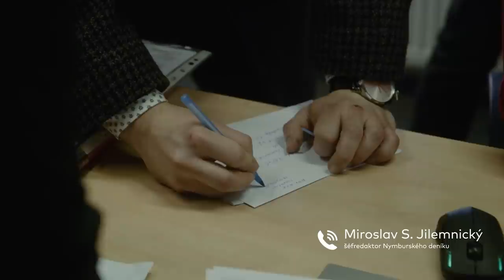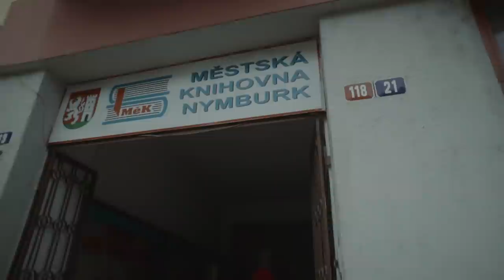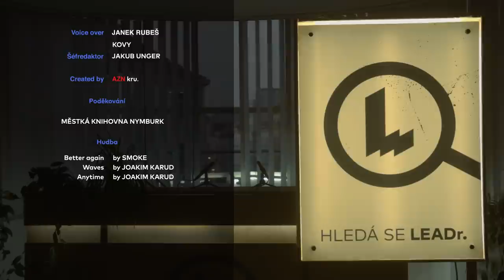2. díl: Únos soutěžících | Hledá se LEADr.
Únos 5 soutěžících! Ocitli se v lese, kde dostali úkol, kterým musí prokázat týmového ducha a cílevědomost. Na konci porota jednoho z nich vyřadí, ne však dřív, než jejich výkon okomentují Kovy s Jankem Rubešem.

Ve druhém kole soutěže Hledá se LEADr. pokračujeme ve sledování už jen pěti soutěžících. Ti postupně absolvují 5 kol, a každý týden, porota složená z Jindřicha Šídla, Silvie Lauder, Veroniky Sedláčkové a Karla Strachoty rozhoduje, kdo postoupí dál. Po finálovém kole ale o celkovém vítězi rozhodujete vy, diváci, hlasováním na 16. a 17. května.

Vítězka nebo vítěz odjede za odměnu na stáž do zahraničí.
Hledá se LEADr. běží na Youtube a Seznam Zprávy každou středu od 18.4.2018.

Hledá se LEADr. je vzdělávací soutěž společnosti Člověk v tísni s prvky reality show, která hledá nové mladé lídry.

V pořadu Hledá se LEADr. sledujeme 6 mladých soutěžících. Jsou to lidé, kteří mají chuť věci kolem sebe ovlivňovat a aktivně měnit naši společnost k lepšímu. Každý týden porota složená z Jindřicha Šídla, Silvie Lauder, Veroniky Sedláčkové a Karla Strachoty rozhodne, kdo postoupí do dalšího kola. O celkovém vítězi ale rozhodujete vy, diváci, hlasováním na 16. a 17. května.

Hledá se LEADr. poběží na Seznam Zprávy od 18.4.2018.

Hledá se LEADr.
Autor: Karel Strachota
Režie: Jan Syruček
Scénář: Karel Strachota, Marianka Macková, Dužan Duong, Jan Syruček
Porota: Karel Strachota, Veronika Sedláčková, Silvie Lauder, Jindřich Šídlo
Střih: Honya Tran
Kamera: Dužan Duong, Honya Tran
Scénografie: Marek Špitálský
Zvuk: Petr Kolev
Produkce: Thuy Linh Mai, Zuzana Kozáková, Marianka Macková
Obrazová post-produkce: Saimon Phan

Voice over: Janek Rubeš, KOVY
Šéfredaktor: Jakub Unger

Created by: AZN kru

Pořadatel soutěže: Člověk v tísni a JSNS.cz
Partneři: SMSČR, ČRDM, Strukturovaný dialog, ČSU
Mediální partner: Deník
Za finanční podpory: Lepší škola, Avast, Ondřej Fryc
Poděkování: Bystrouška, Městská knihovna Nymburk

Výroba: Člověk v tísni, o. p. s.